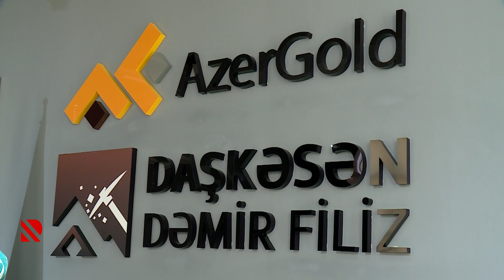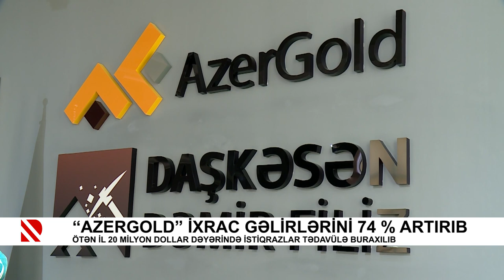“Azergold” ixrac gəlirlərini 74 % artırıb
Ötən il 20 milyon dollar dəyərində istiqrazlar tədavülə buraxılıb